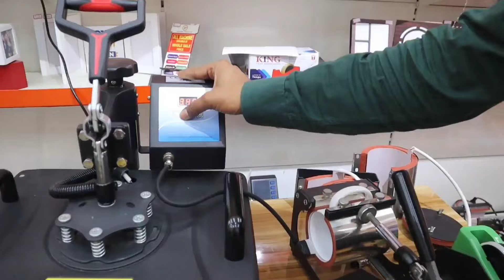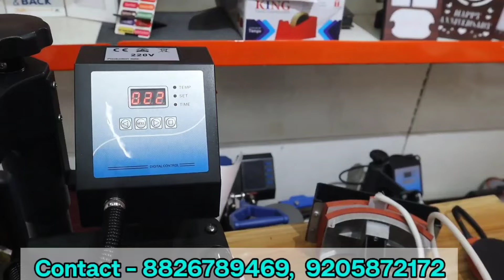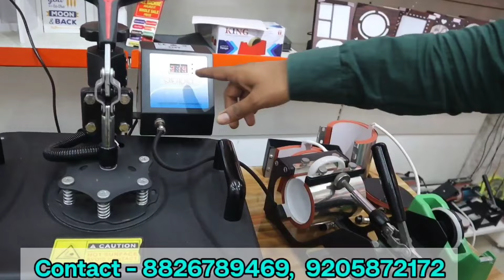9500/-से बिजनेस शुरू करें|T-Shirt Printing Machine|T-shirt Printing Business|New Business Ideas 2023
9500 से बिजनेस शुरू करें |T-Shirt Printing Machine|T-shirt Printing Business|New Business Ideas 2023

Desclaimer--

t-shirt printing
t-shirt photo
t-shirt pant
t-shirt program
t-shirt printing machine price in india
new Business Ideas 2023
new Business
small business ideas
small business
printing machine
printing business
printing engineering
printing press
printing press machine
t-shirt print karne wali machine
t-shirt print karne wali machine kitne ki hai
t-shirt print karne ka tarika
t-shirt design karne ka tarika
noida t-shirt factory
mug printing machine price
mug printing